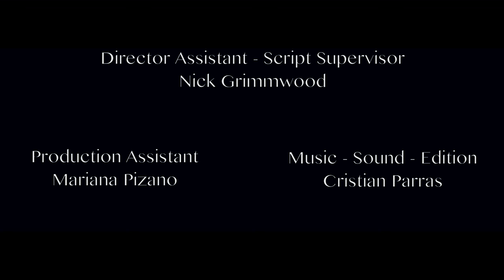Best Horror Short Film at iHolly Film Festival 2017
From the Other Side (2016)
Synopsis: Jenna is moving in a new house where a dark presence is awaiting for her.

Crew
Cristian Parras: Director - Writer - Composer - Editor
Nick Grimmwood: Director Assistant - Script Supervisor
Mariana Pizano: Production Assistant

Cast
Cerys Knighton as Jenna
Alice j Crouch as Ghost
Ángela Vianquetti as Elisabeth Carter